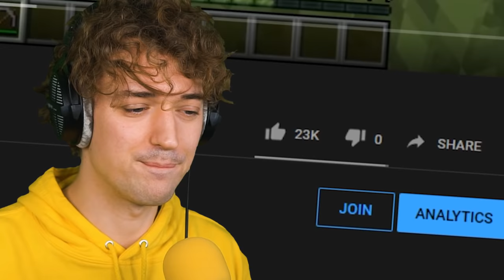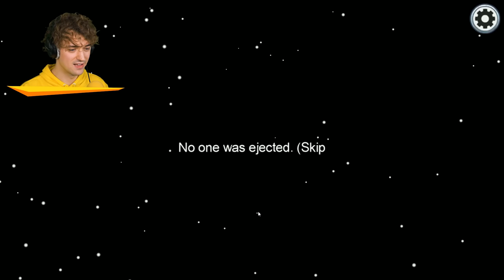We Added LOVERS To AMONG US!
We Added LOVE To AMONG US!

🤝 My Friends!